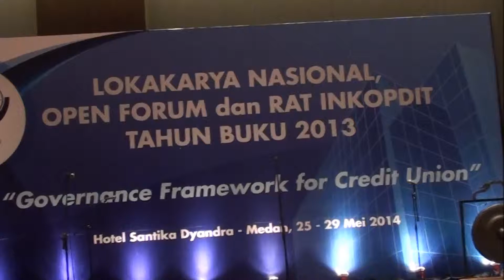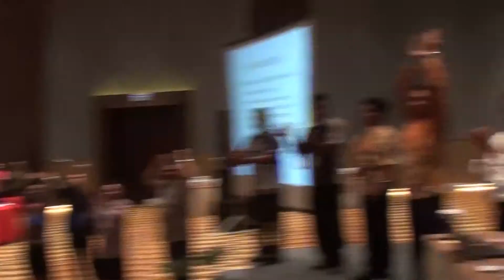CUCO May 27th 2014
Governance Frame work for CUIntegrated Credit Union Network   Managing Peformance of Credit UnionsMay  27  2014 Medan  Indonesia  Ranjith  Hettiarachchi
Chief  Executive OfficerASSOCIATION OF ASIAN CONFEDERATION OF CREDIT UNIONS